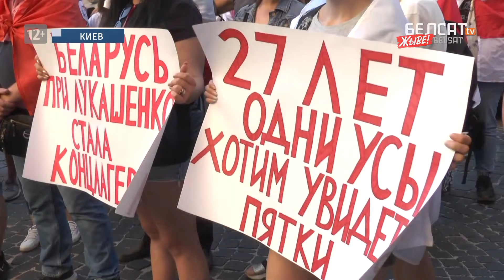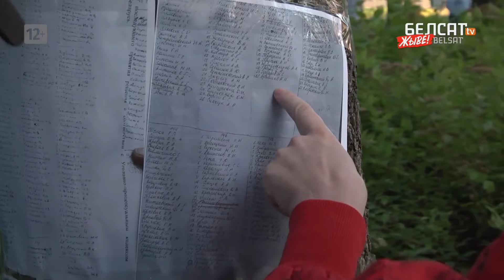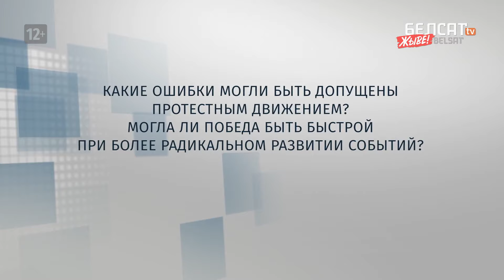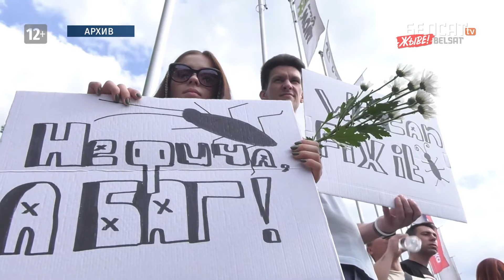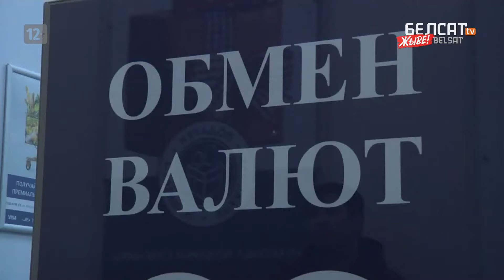Тихановский и Бабарико обратились к беларусам из тюрьмы / Вот так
00:00 Анонс выпуска
02:58 Заложники Лукашенко обратились к беларусам
03:56 Год протестов в цифрах
08:47 Как беларусы изменились с лета 2020 года
11:27 Опрос беларуской диаспоры из разных стран
15:26 Убытки от политики Лукашенко после августа 2020-го года
19:01 Абсурдные цитаты Лукашенко из его обращения
20:38 Годовщина протестов в Беларуси

Коллаж из фото: Natalia Fedosenko / TASS / Forum / commons.wikimedia.org / pixabay.com